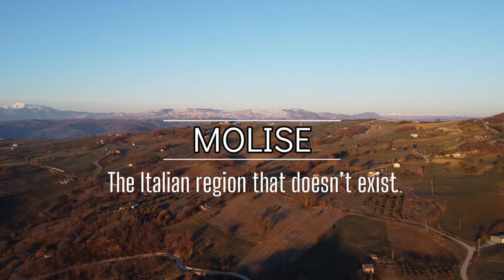Molise - The Italian region that "doesn’t exist" 4K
(Polski opis poniżej)

EN: Molise doesn't exist...

We have never heard about this region and we probably would not have heard it if it had not been for the fact that we went on a weekend trip and got there through an interesting offer of accommodation on Airbnb. It is the smallest and the youngest Italian region - it is inhabited by about 300,000. people, and arose from the disconnection of the "Abruzzia e Molise" region in 1963.

Molise is made up of two provinces: Campobasso and Isernia.

Mollie's landscape is primarily mountains - the Maltese mountain range, but the region also has a coastline on the Adriatic Sea, where Termoli is the main resort and only port.

The highest peak of this region is Monte Miletto, a mountain 2050 m above sea level.

Molise is mainly an agricultural region. More than half of Italian truffles are found in this region, and interestingly, this is where its most valuable species - the white truffle - is found. Its price can reach up to EUR 3,000 per kilogram. You can also find vineyards and olive groves here, often they are family businesses producing high-quality wine and olive oil.

But what to see in this region? The landscape of Molise is green forests, mountains and towns growing out of them. A journey from his town to the next one, through winding streets, roads, green fields ... In every town you can relax, talk to the locals who immediately notice tourists, drink coffee ...

Molise is a region little known even to Italians. Tourism is underdeveloped here, but you can see that the locals enjoy every tourist, want to talk, even invite you to dinner home.

The most interesting towns that are worth visiting are:
🌟Limosano
🌟Pietracupa
🌟Trivento
🌟Bagnoli del Tringo

"Molise does not exist" - This sentence became a joke among Italians, and then a slogan that was to advertise this region among tourists.

When you are in Molise, you get the feeling that this place cannot be real. In these towns you can feel as if time has stopped or it has been flowing very slowly. It is the perfect place for a weekend trip to take a break from work and duties. Slow down and soak up nature.

More information and interesting events in this region can be found at: visitmolise.eu

=== PL ===
Molise nie istnieje... ✨✨✨

Nie słyszeliśmy nigdy o tym regionie i pewnie nie usłyszelibyśmy gdyby nie to, że wybraliśmy się na weekendową wycieczkę i trafiliśmy tam przez ciekawą propozycję noclegu na Airbnb. To najmniejszy i najmłodszy włoski region - zamieszkuje go około 300 tys. ludzi, a powstał z rozłączenia regionu "Abruzzia e Molise" w 1963.

Na Molise składają się dwie prowincje: Campobasso i Isernia.

Krajobraz Molise to przede wszytskim góry - masyw góski Matese, ale region posiada także linię brzegową nad Adriatykiem, gdzie głównym kurortem i jedynym portem Molise jest Termoli. 🌊🌊

Najwyższym szczytem tego regionu jest Monte Miletto, góra mająca 2050 m. n.p.m.⛰️⛰️

Molise to głównie region rolniczy. W tym regionie znajduje się ponad połowa trufli pochodzących z Włoch.Co ciekawe to tu właśnie występuje jej najcenniejszy gatunek - trufla biała. Jej cena może osiągać nawet 3000 euro za kilogram. Można znaleźć tu też winnice oraz gaje oliwne, często są to rodzinne zakładu produkujące wysokiej jakość wina i oliwy z oliwek.

Ale co zwiedzać w tym regionie? Krajobraz Molise to zielone lasy, góry i wyrastające z nich miasteczka. Podróż z jego miasteczka do następnego, przez kręte uliczki, drogi, zielone pola... W każdym miasteczku można odpocząć, porozmawiać z mieszkańcami, którzy od razu zauważają turystów, napić się kawy...

Molise jest regionem mało znanym nawet wśród Włochów. Turystyka jest tutaj słabo rozwinięta, ale widać, że miejscowi cieszą się z każdego turysty, chcą rozmawiać, nawet zapraszają na obiad do domu.

Ciekawsze miasteczka, które warto odwiedzić to:
🌟Limosano
🌟Pietracupa
🌟Trivento
🌟Bagnoli del Tringo

"Molise nie istnieje" - To zdanie stało się żartem wśród Włochów, a potem hasłem, które miało rozreklamować ten region wśród turystów.

Przebywając w Molise ma się wrażenie, że takie miejsce nie może być prawdziwe. Czuć w tych miasteczkach jakby czas zatrzymał się, albo płynął bardzo wolno. To idealne miejsce na weekend wyjazd, aby odpocząć od pracy i obowiązków. Zwolnić i chłonąć naturę.

Więcej informacji i ciekawe wydarzenia w tym regionie można znaleźć na stronie: visitmolise.eu